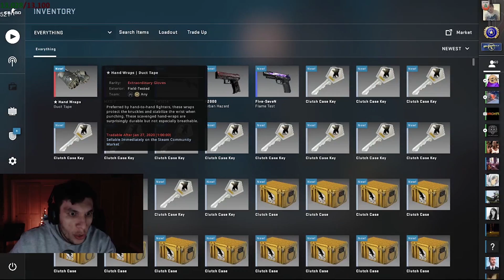IZAK POWRÓT DO STARYCH CZASÓW ⌛ WIDZOWIE TROLLUJĄ IZAKA 🤣 EWRON GRA w CS:GO - CS GO BEST MOMENTS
NOWA DRUŻYNA VIRTUS.PRO:
-Snax
-Michu
-phr
-Vegi
-Snatchie

TRENER:
Kuben